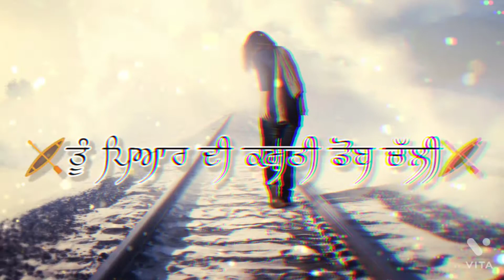Dukh Dard Si Mere Mukdra Vich